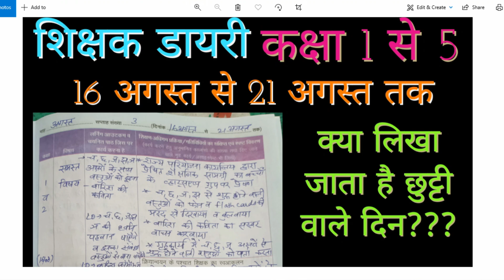हाथ से लिखी शिक्षक डायरी (16 अगस्त से 21 अगस्त तक) (कक्षा 1 से 5 तक)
अध्यापकों के लिए:

🔴 रजिस्टर एवं डायरी विशेष:महत्वपूर्ण और समय बद्ध:

शासनादेश के अनुसार क्या, कब और क्यों लिखना है?

🔰16 से 21 अगस्त की शिक्षक डायरी

🔰9 से 14 अगस्त का ई पाठशाला, मोहल्ला क्लास का रजिस्टर
(कक्षा 1,2,3,4 व 5)

🔰9 से 14 अगस्त की शिक्षक डायरी
 (कक्षा 3,4 व 5)

🔰9 से 14 अगस्त की शिक्षक डायरी, ई- पाठशाला व  मोहल्ला क्लास रजिस्टर (कक्षा 1 व 2)

🔰11 से 12 अगस्त की शिक्षक डायरी, ई- पाठशाला व  मोहल्ला क्लास रजिस्टर (प्राथमिक स्तर)

🔰9 व 10 अगस्त की शिक्षक डायरी, ई- पाठशाला व  मोहल्ला क्लास रजिस्टर (प्राथमिक स्तर)

🔰 भरी हुआ शिक्षक डायरी, ई पाठशाला व  मोहल्ला क्लास रजिस्टर(कक्षा 5) (2 अगस्त से 7 अगस्त तक)

🔰 भरा हुआ ई पाठशाला व मोहल्ला क्लास रजिस्टर प्राथमिक (कक्षा 1 से 4) (2 अगस्त से 7 अगस्त तक)

🔰 भरा हुआ ई पाठशाला व मोहल्ला क्लास रजिस्टर उच्च प्राथमिक (2 अगस्त से 7 अगस्त तक)

DBT विशेष:

📌 Video 2: DBT से संबंधित आपके हर प्रश्न का उत्तर (आपने  ऐसा वीडियो नहीं देखा होगा )2/3

📌Video 1:DBT का मास्टर वीडियो(आपके हर एक प्रश्न का जवाब और सबसे आसान तरीका)(1/3)

आप हमें टेलीग्राम पर जॉइन कर सकते हैं व अपनी समस्या पूंछ सकते हैं।